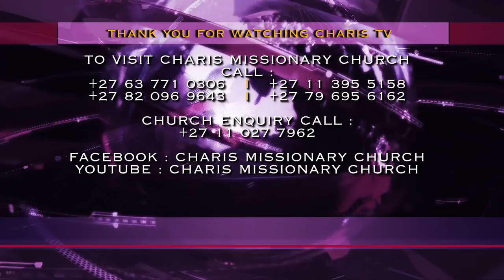What happens to your SOUL when it HEARS THE WORD OF GOD by Apostle JB Makananisa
“The Power of the Gospel is the revelation you find about Jesus and your Soul, only that.”

- this is a citation from Apostle JB Makananisa as he explains the mechanism between a human’s Soul and the information it gathers…a must watch!!!